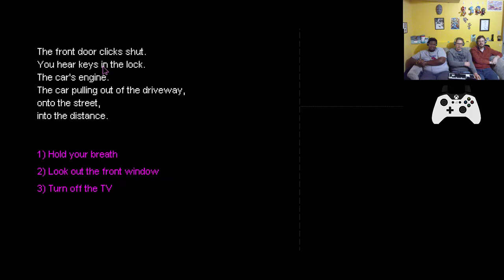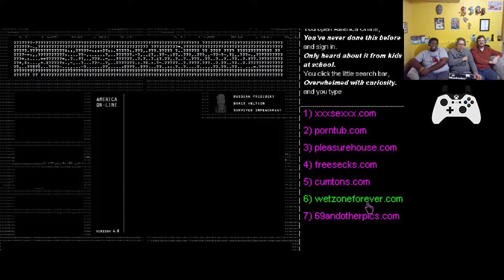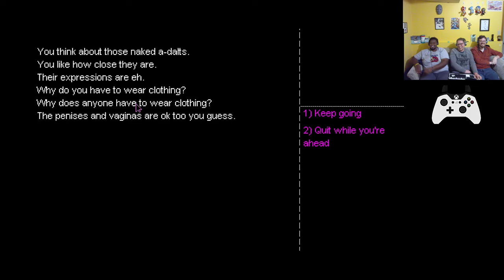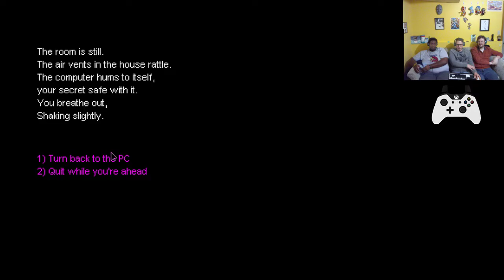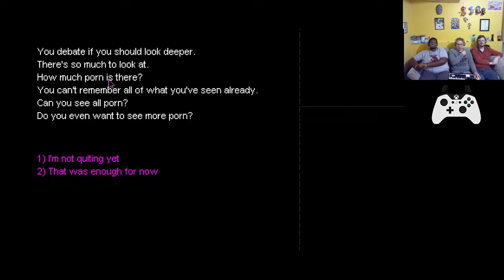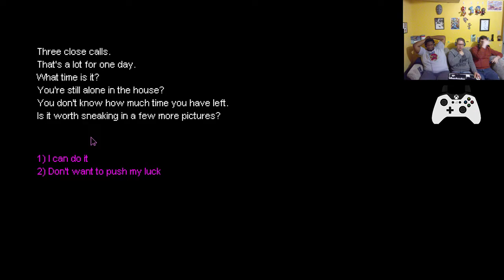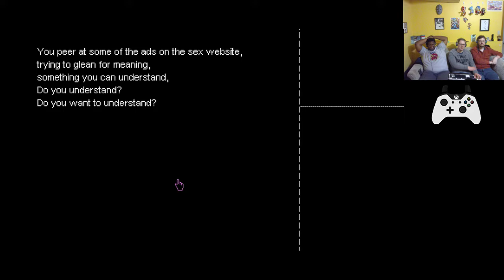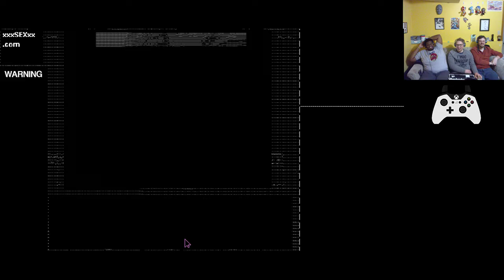Basement Quality TFTB2018 - You Must Be 18 Or Older To Enter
Nathan, Pat, and Taha try "not" to get caught looking at porn ;)

Text based browsers are awakening something inside me.